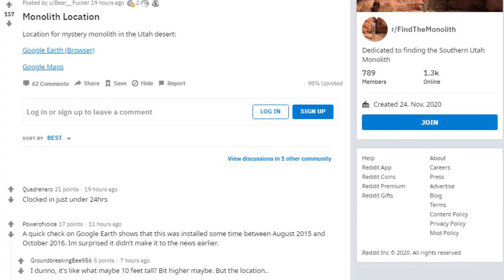Monolith in Utah entdeckt! Stammt er von Aliens?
Im US-Bundesstaat Utah wurde mitten in der Wüste ein mysteriöser Monolith entdeckt, der an das Objekt aus dem Film 2001: Space Odyssey erinnert... ob er von Aliens stammt?

0:00 - Intro
0:24 - Der Fund des Monolithen
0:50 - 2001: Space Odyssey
1:22 - Was ist ein Monolith?
2:18 - Woher kommt der Monolith?
4:20 - Outro